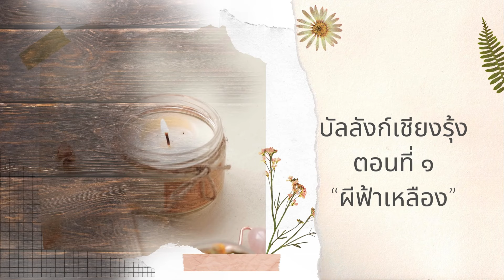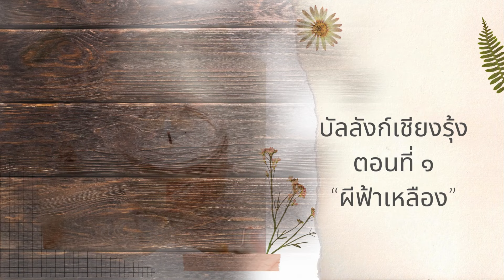Improve Thai By Literature : นวนิยายเรื่อง "บัลลังก์เชียงรุ้ง" ตอนที่ 1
นวนิยายเรื่อง "บัลลังก์เชียงรุ้ง"
บทประพันธ์ : พลตรีหลวงวิจิตรวาทการ
รับฟังแล้วขอได้โปรดกดไลค์ กดแชร์ กดติดตาม เพื่อเป็นการสนับสนุนช่องและเพื่อเสริมกำลังกาย กำลังใจ ให้กับผู้อ่านด้วยนะคะ
สำหรับท่านใดที่มีหนังสือเก่าหมดลิขสิทธิ์แล้ว หรือมีหนังสือที่เป็นพับลิคโดเมน (สมบัติสาธารณะ) ไม่จำกัดแต่นวนิยายนะคะ หากเห็นว่ามีสาระประโยชน์และมีความประสงค์ที่จะเก็บรักษาเอาไว้ในรูปแบบหนังสือเสียง สามารถส่งมาให้ธัญญ์อ่านลงช่องได้เลยนะคะ (ไม่มีค่าใช้จ่าย) เพื่อเป็นการแบ่งปันสู่สาธารณะชนต่อไปค่ะ
สนับสนุนผลงานเพื่อเป็นกำลังใจทั้งผู้อ่านและผู้เขียนได้ที่ meb : e-book
ร้านหนังสือออนไลน์
หมายเหตุ รับงานลงเสียง อ่านหนังสือเสียง บทความ ข่าว พอดแคสต์ สอบถามรายละเอียดได้ที่อีเมล